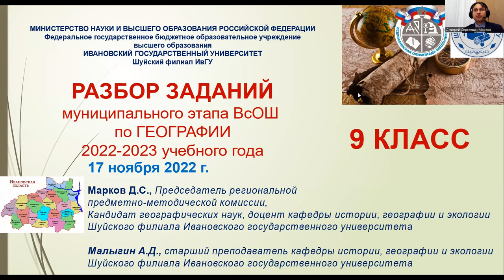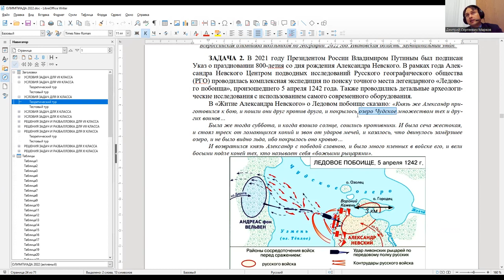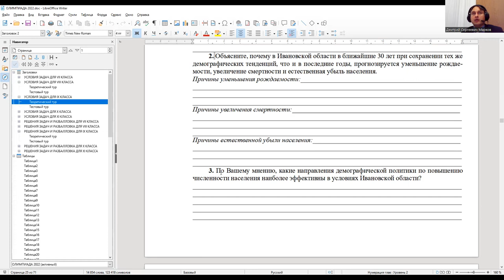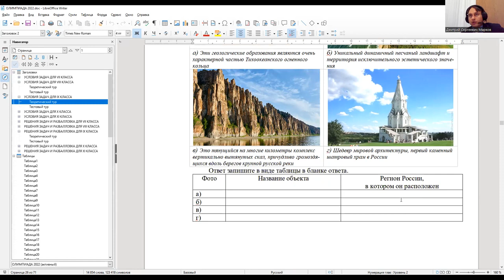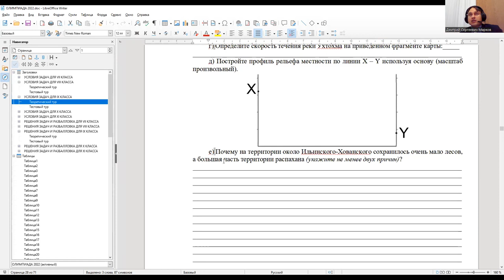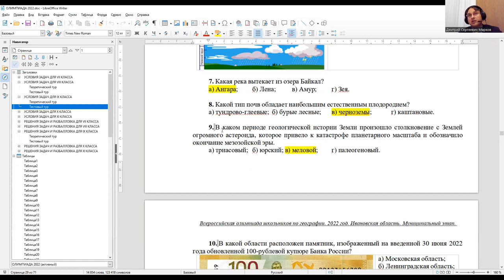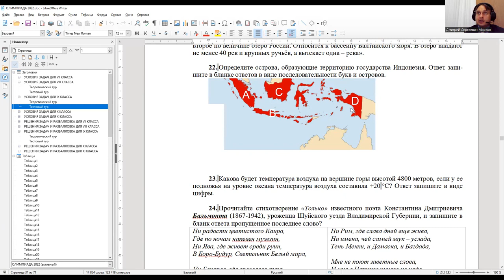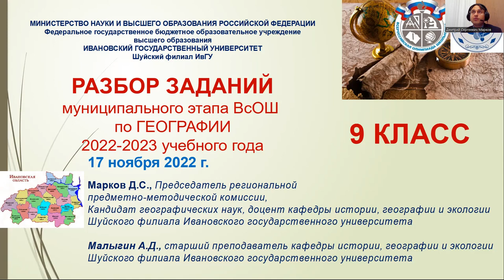Муниципальный этап 2022–2023 уч.г. География. 9 класс. Разбор заданий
Разбор заданий муниципального этапа олимпиады школьников по географии для 9 класса.